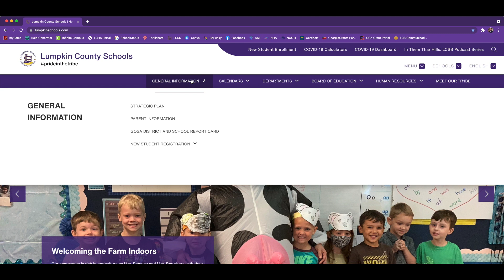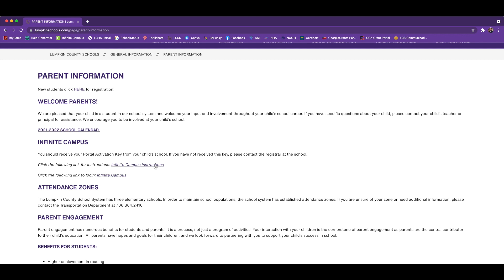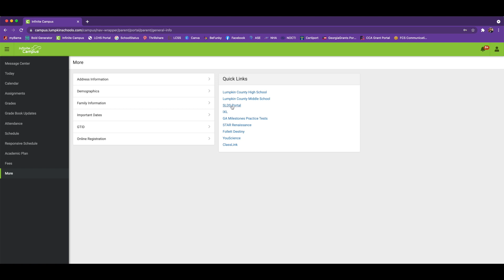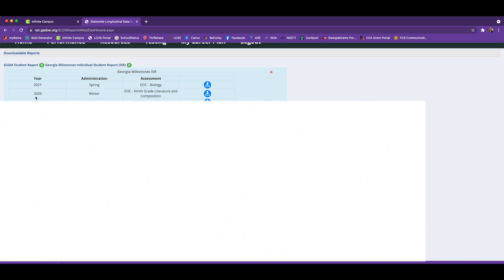Video Tutorial on Accessing Your Child's GA Milestones Report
Lumpkin County Schools' step-by-step tutorial on accessing a student's Georgia Milestones Individual Report in Infinite Campus Parent Portal.